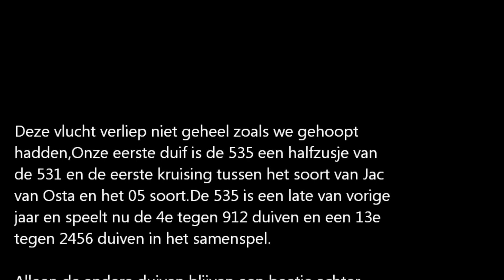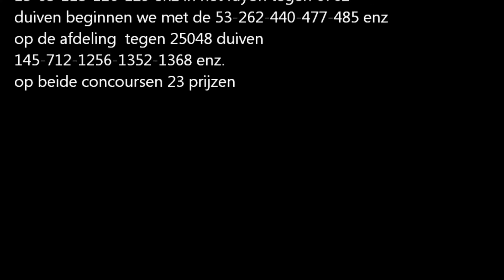Quentin3-5-2014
aankomst duiven